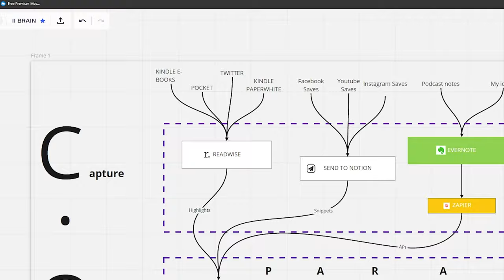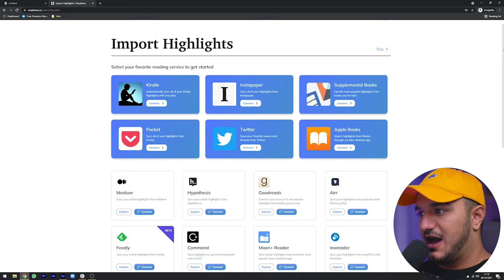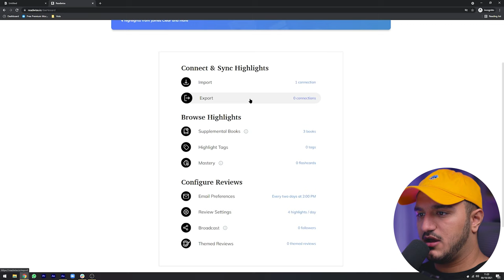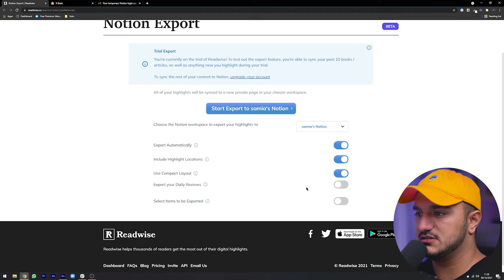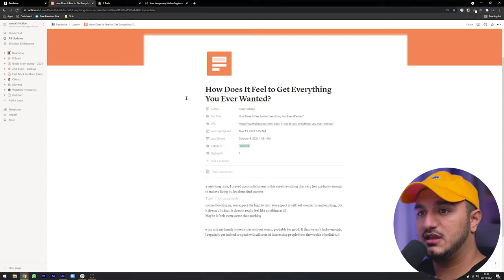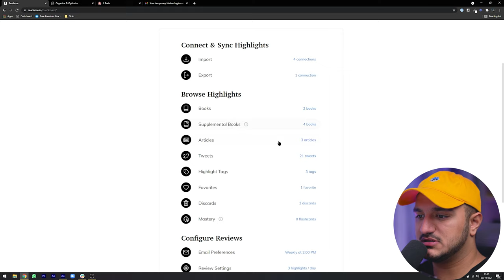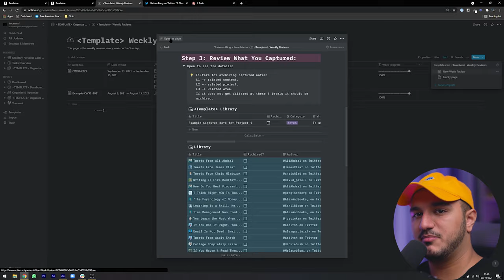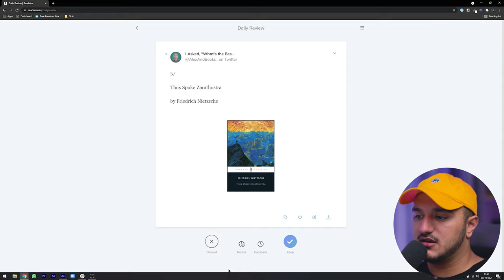How To Integrate Readwise With Your Notion Second Brain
In this video I teach you how you can integrate readwise into your notion. If you have been following my series so far this video should tell you all you need to know about the knowledge hub and your second brain.

Coming soon...